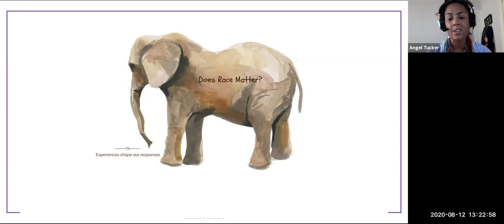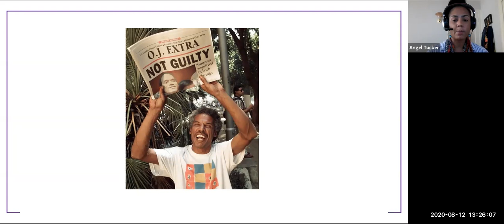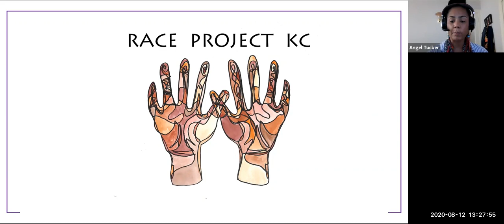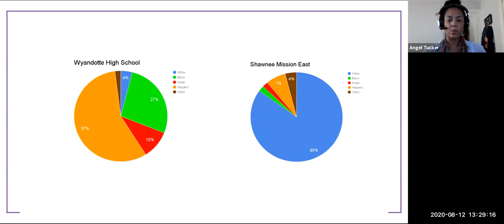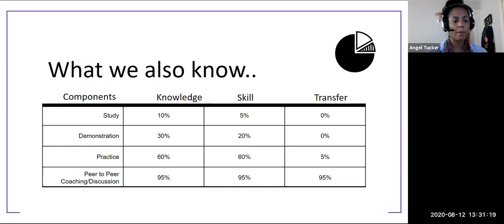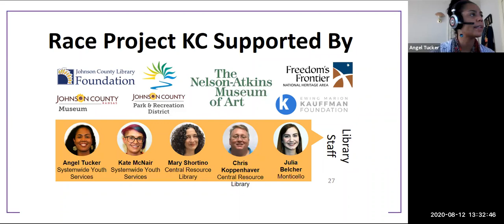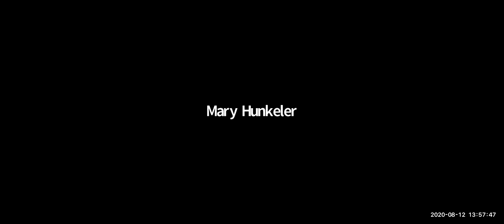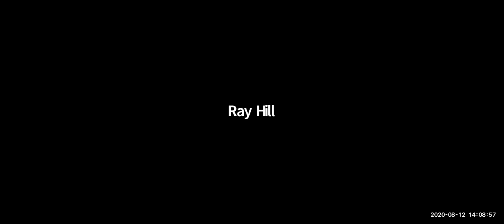GMT20200812 173109 FFNHA Trus 1680x768 1